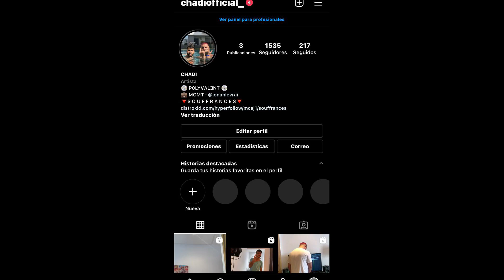❤️! GOODNIGHT تحدي الراب مع الغرباء مع تطبيق